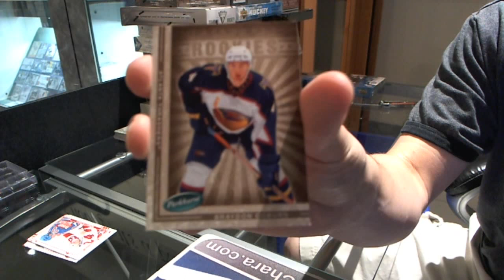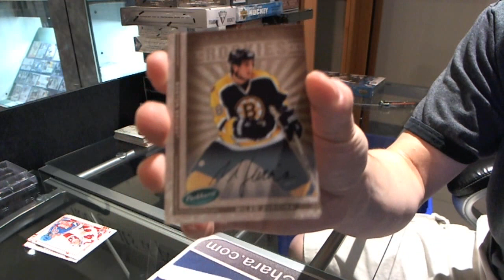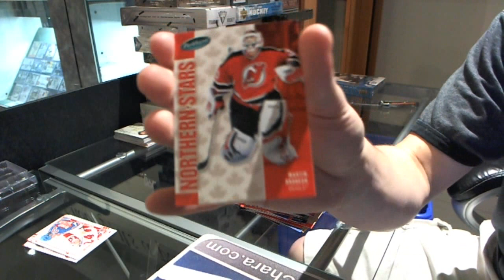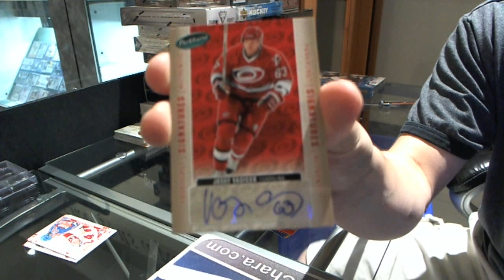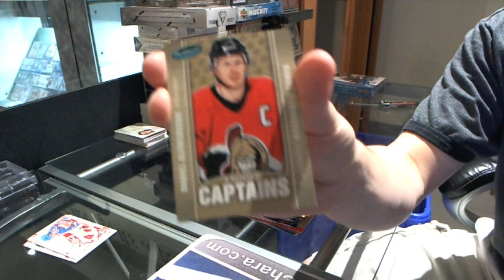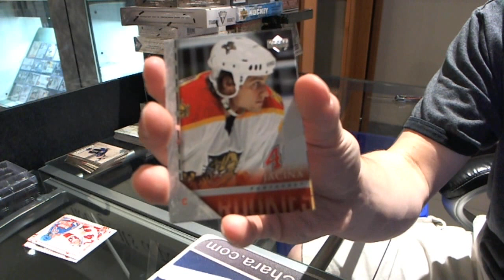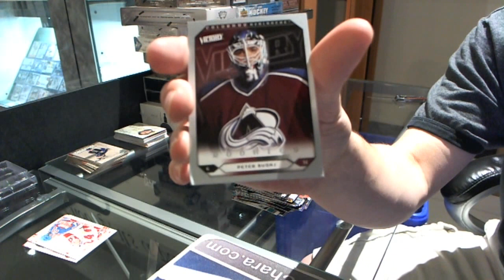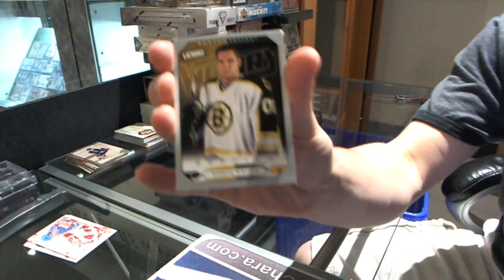05-06 UD Series 2 & Parkhurst Hockey 2 Box Break - C&C #1116